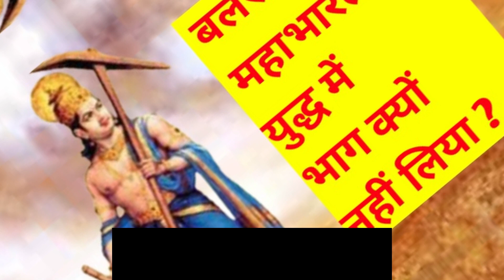क्यों बलराम महाभारत के युद्ध से रहे दूर ? mahabharat krishna unknown mystery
For Questions, Collaboration & Promotion
►Books Everyone should read:
1. Atomic Habits
2. Rich Dad Poor Dad
3.The Alchemist

1. Lights
2. Our Mic

Note : Most of Videos are based on my internet research, it may not be 100% accurate.